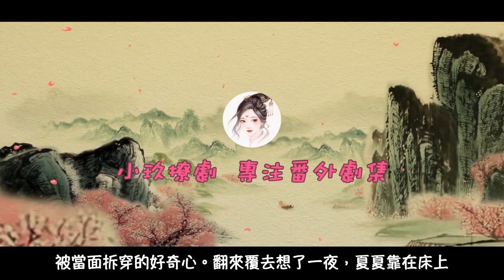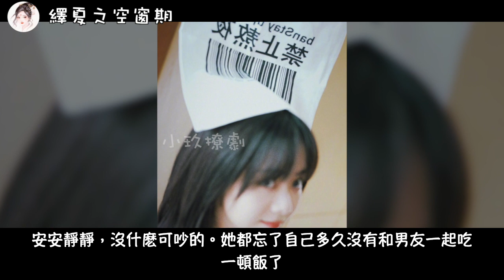《繹夏之空窗期》第5集 被當面拆穿的好奇心。